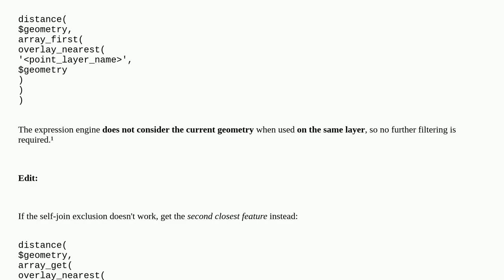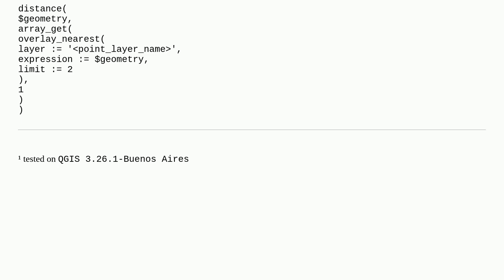Calculate distance to the nearest other point in a layer in QGIS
A special thanks goes out to the community

  qgis-expression qgis